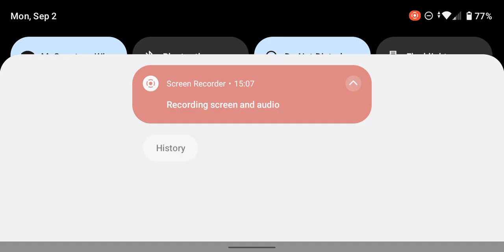Roblox Draw Obby is Amazing!